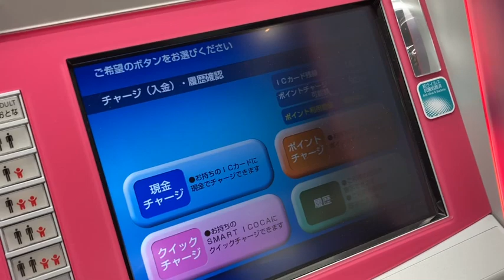大阪駅うめきた地下口の券売機でWESTERポイント（旧ICOCAポイント）をスマートICOCAにチャージした！